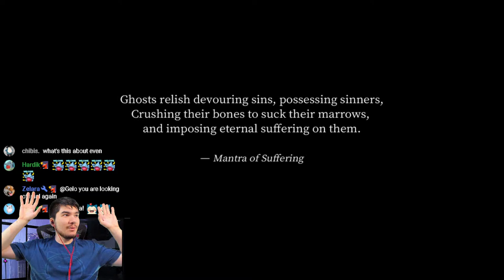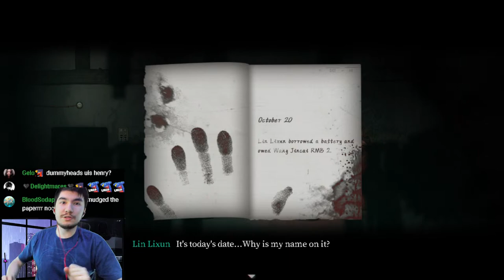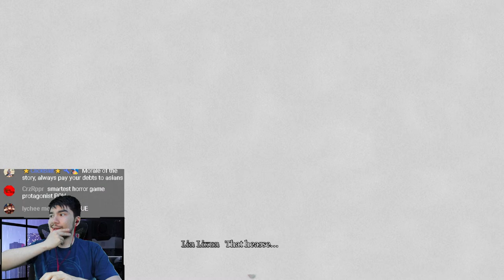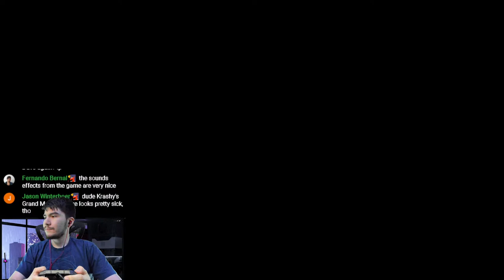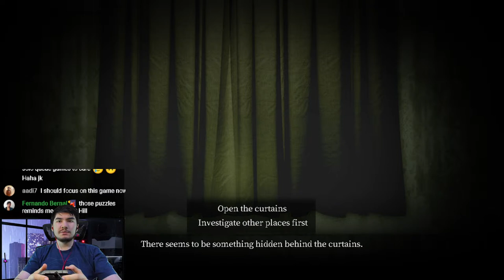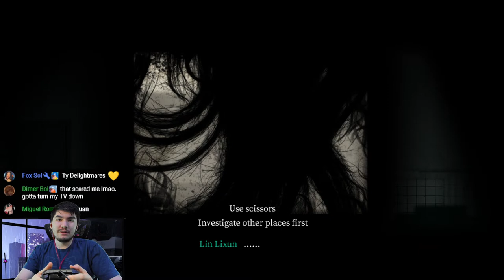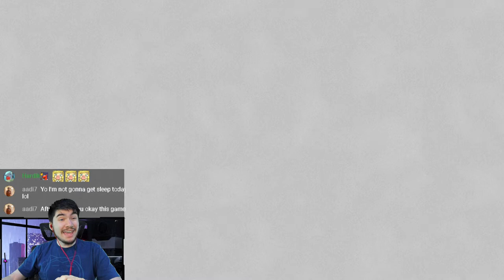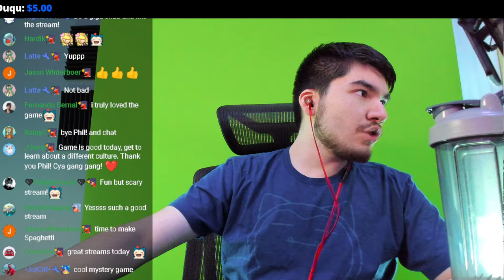🔴 PHIL PLAYS A NEW CHINESE FOLK LORE HORROR GAME ? [ FIREWORK ] 🔴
Donations above $5 show up on screen and are read out by text to speech !

$16.23 exactly for a completely random build in ranked ! ( Solo )

[ Coaching ? ]